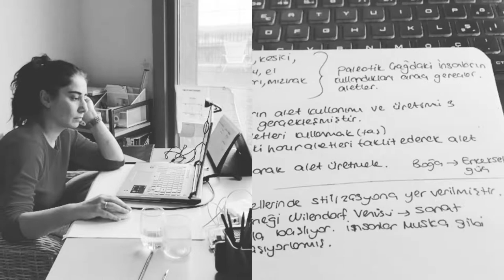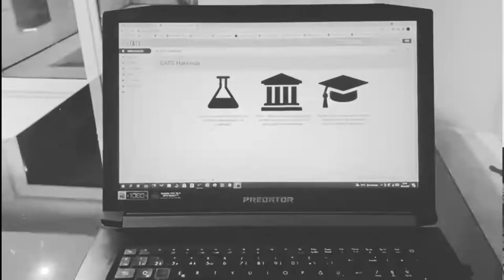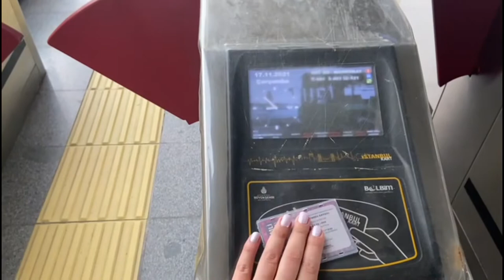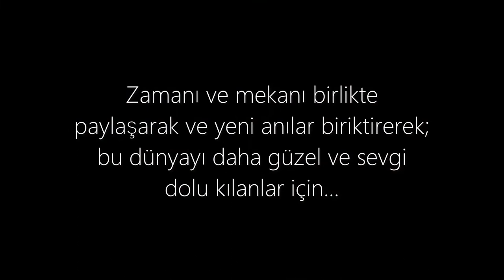SİNEMA, MODERNLİK VE MİMARLIK DERSİ - RUTİNLER VİDEOSU